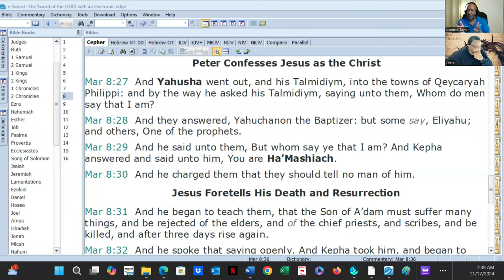Yahusha is His Original Hebrew Name. We Are No Longer Ignorant of His Real Name (Not Jesus) Pt A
Vision Statement - Kenny Taylor - World Overcomers Christians Ministry (WOCM) -  As we proclaim Yahusha, the Christ, as head of the church and the manifested Word of God, our goal is to teach the Word of God distinctly so that it may be applied to our everyday lives practically and effectively, thereby being transformed into World Over Comers - changing our immediate world and all those with whom we come into contact, by planting the incorruptible seed of Christ into people’s hearts and believing God will give the increase! Ministry Motto Rev 12:11 And they overcame him by the blood of the Lamb, and by the word of their testimony, and they loved not their lives unto the death.